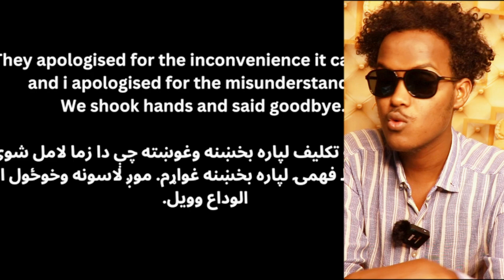CUNSURIYAD MISE WADAN JACAYL | ARRINTA KALA QABSATAY WIILKAN SOMALIGA AH IYO SHACABKA AFGHANISTAN